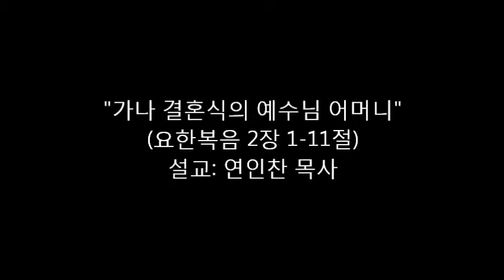20130303 만하임한인교회 설교말씀 "가나 결혼식의 예수님 어머니"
2013년 3월 3일 주일설교
"가나 결혼식의 예수님 어머니"
(요한복음 2장 1-11절)
설교: 연인찬 목사